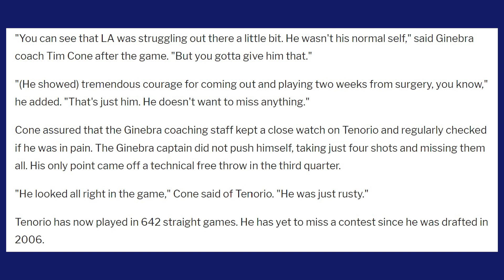BRGY GINEBRA VS BLACKWATER PREVIEW!! PBA BUBBLE/RESTART PHL CUP 2020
FAQ:
Lorenzo Calosing
17
Male